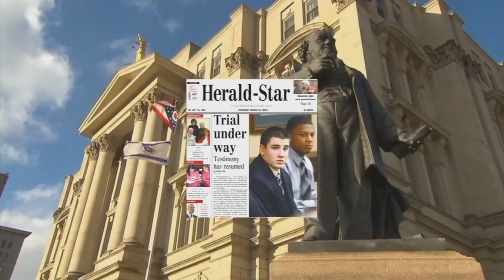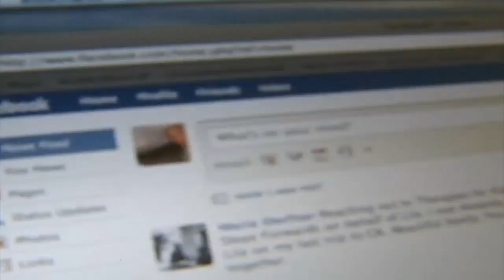AP WCHSTV BEST DOCUMENTARY RAPE CULTURE LESLIE RUBIN